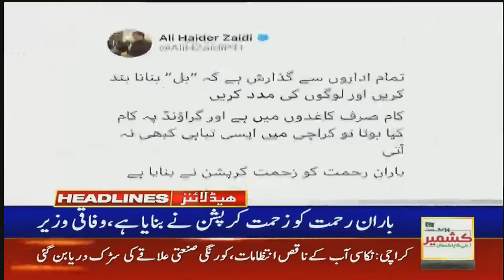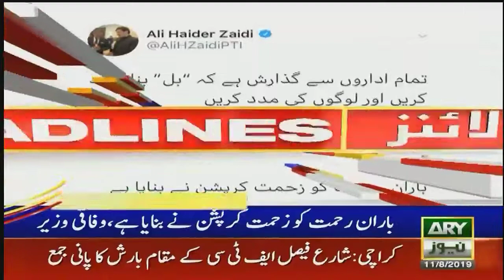⚖ ARY news HEADLINES today ⚖ ( PAKISTAN NEWS) 👌🏽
Headlines | Pakistan News Channel
In this video I show you the latest headlines of the day.